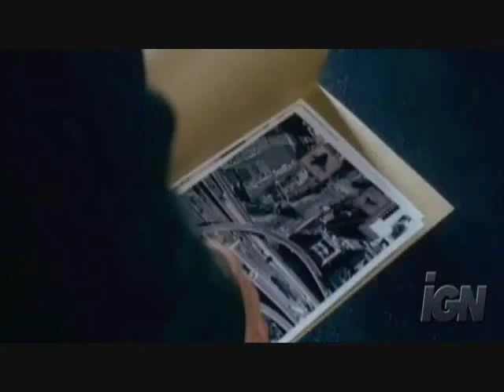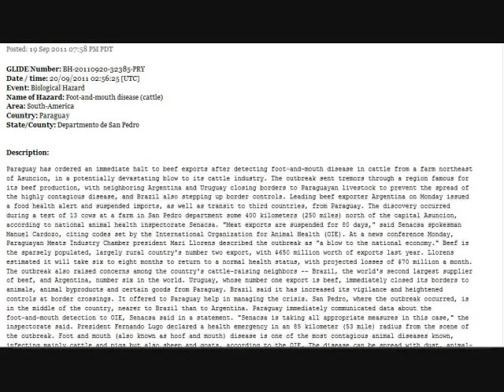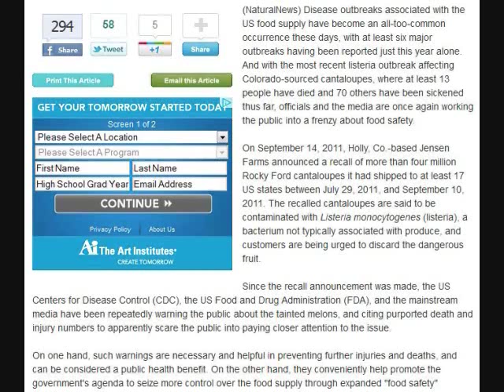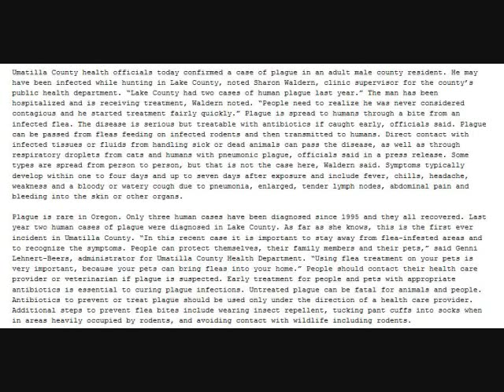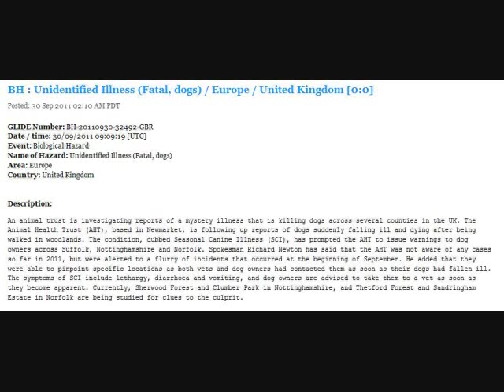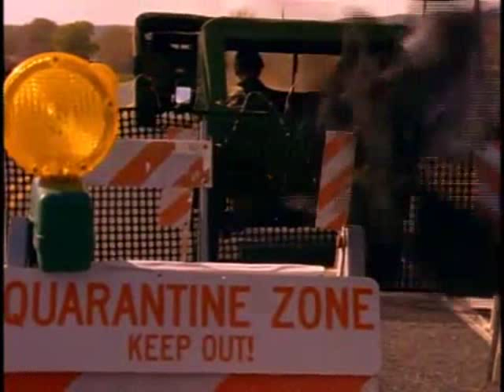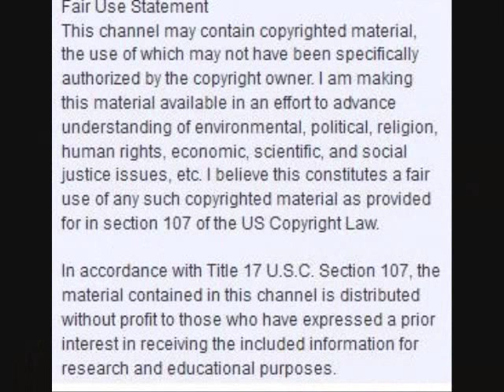Spread of Plagues(Global Pandemic) 4-5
Prayer: No pestilence shall come to neigh my dwelling place for greater is he that is in me than he that is in this world.
Listeria does not grow on cantaloupes: Why the 'deadliest food outbreak' of the decade is yet another food scare campaign
The new form of MRSA found in cows' milk and human flesh wounds
All bites are off - fleas did the spread plague
Lie Down With Dogs, Get Up With Fleas. And Plague
5 real diseases that could make you act just like a zombie
Live Avian Flu Virus Placed in Baxter Vaccine Materials Sent to 18 Countries
The death blow to GMOs? California ballot initiative calls for mandatory labeling of all genetically engineered foods
Clips from : msxjlh , brunette427 , dingdongdoodleable, seamoose77 |, labalingbg, howardsaint channels
Thank you to all my friends that send me clips that I use in my videos, you are a blessing to me in many ways :).